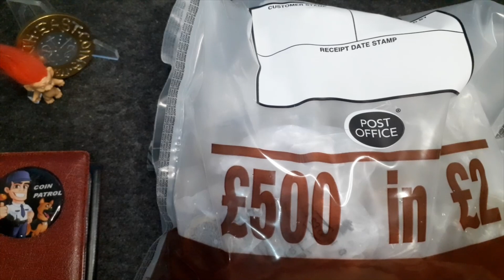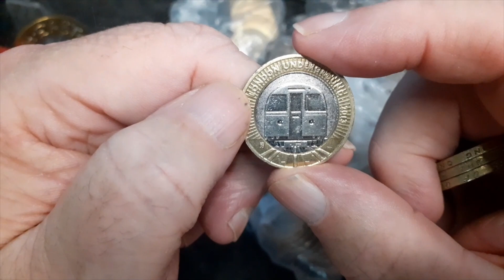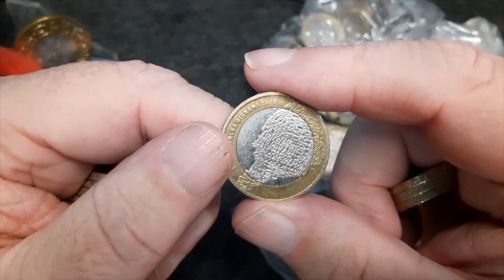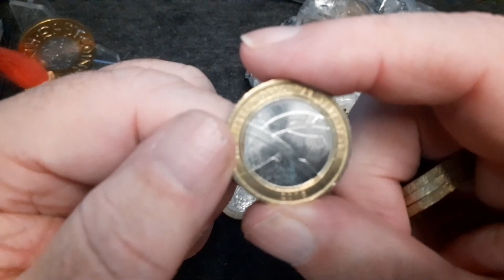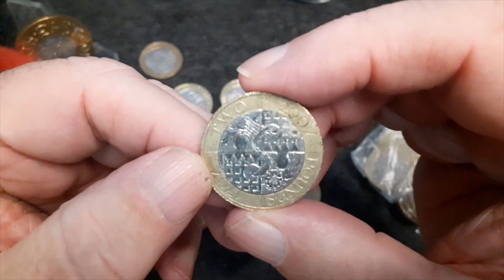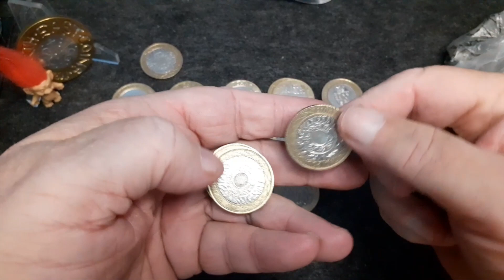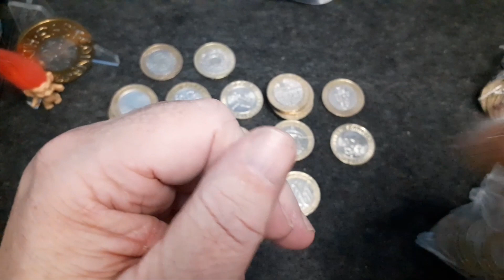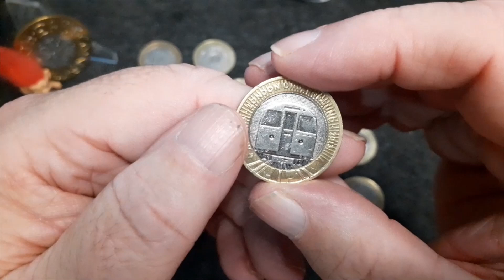£2 Coin Hunt # 🤷‍♂️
join me as we look through £500 in £2 coins